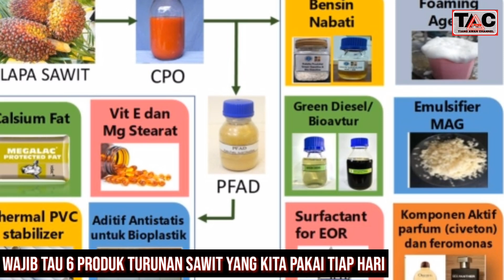ANDA BERUNTUNG, 6 PRODUK INI TERNYATA TURUNAN SAWIT KITA PAKAI TIAP HARI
BANYAK YANG TAK TAHU 6 PRODUK TURUNAN SAWIT KITA PAKAI TIAP HARI

Kita patut bangga, Banyak yang tidak Tahu, 6 Produk Turunan Kelapa Sawit yang Kita Pakai Tiap Hari.

Beberapa tahun belakangan, isu sawit menjadi hangat diperbincangkan di Indonesia oleh berbagai kalangan. Isu yang dibahas dari mulai yang positif seperti produksinya yang meningkat dan luas lahannya bertambah, hingga yang negatif seperti penurunan nilai jualnya, sampai cara pembukaan lahannya yang dinilai sangat tidak ramah lingkungan. Bicara tentang produksi, kelapa sawit Indonesia banyak sekali peminatnya, selain harganya murah, ketersediannya pun stabil, bahkan cenderung bertambah.

Nah, teman-teman tau ngga produk dari kelapa sawit ini apa saja?, Bukan Cuma minyak goreng yang biasa kita gunakan sehari-hari lho! Pada dasarnya, kelapa sawit memproduksi 2 jenis minyak, yang pertama minyak sawit kasar atau crude palm oil (CPO), dan minyak inti sawit atau palm kernel oil (PKO). Kedua produk tersebut kemudian diproses lebih lanjut hingga akhirnya menghasilkan berbagai macam produk yang kita gunakan sehari-hari. Yuk kita lihat apa saja produk turunan sumber daya alam (SDA) terbesar di Indonesia ini!.

1. Ada sawit di setiap olesan mentegamu.

Minyak kelapa sawit membuat tekstur mentega menjadi lembut mudah dioleskan. Mentega menjadi alternatif butter bagi para vegetarian. Selain itu, minyak kelapa sawit juga berperan dalam menjaga tekstur shortening agar mudah diaplikasikan. Shortening sering digunakan sebagai bahan pelengkap dalam pembuatan roti dan kue agar roti menjadi lebih empuk dan gurih. Lebih jauh, mentega dan shortening diolah menjadi makanan kemasan yang beredar di pasaran, seperti biskuit, kue kering, dan mie instan.

2. Coba cek komposisi coklat favoritmu, ada sawit disana.

Ya, kamu ngga salah dengar. Coba cek lagi. Minyak nabati dari kelapa sawit yang terkandung dalam coklat batanganlah yang membuat coklat menjadi lumer di mulut. Selain itu produk turunan kelapa sawit yang banyak peminatnya adalah coca butter substitute (CBS). CBS bertekstur mirip dengan lemak coklat namun harganya lebih kompetitif.

3. Kita juga menggunakannya sebagai bahan sabun dan sampo untuk membersihkan diri setiap hari.

Melalui proses oleochemical, minyak kelapa sawit memiliki produk turunan berupa natrium lauril sulfat atau sodium lauril sulfat (SLS) yang terdapat pada pasta gigi dan sampo. SLS merupakan surfaktan yang berfungsi sebagai pembersih dan penghasil busa. Selain itu minyak sawit juga menghasilkan gliserin yang terdapat pada sabun yang berfungsi menjaga kelembaban tubuh kita.

4. Minyak sawit juga ada dalam make-up kesayanganmu.

Lipstik dan foundation yang kamu pakai sehari-hari ternyata mengandung minyak sawit juga. Ya, benar! Produk turunan minyak sawit yang berbentuk lemak ester dan lemak amina digunakan secara luas dalam kosmetik sebagai emulsifier, pelumas, dan bahan aktif kosmetik.

5. Sawit juga ada ketika kita mencuci pakaian.

Salah satu produk turunan CPO yang digunakan secara luas adalah sodium lauril sulfat (SLS). SLS merupakan surfaktan pada deterjen pakaian yang dapat melarutkan minyak dan kotoran ke dalam air, sehingga pakaian kita menjadi bersih. SLS juga membuat deterjen menghasilkan banyak busa.

6. Sawit sebagai bahan bakar alternatif.

Biodiesel merupakan bahan bakar mesin diesel berbasis kelapa sawit (CPO). Biodiesel juga merupakan bahan bakar alternatif mesin diesel.
B30 bahkan sawit sudah dibuat menjadi avtur pesawat, Perhatian terhadap polusi lingkungan dan perubahan iklim, mendorong masyarakat untuk memilih bahan bakar alternatif lain selain bahan bakar fosil yang merupakan sumber daya alam tidak terbarukan dan dianggap tidak memiliki aspek keberlanjutan.

Itulah 6 produk turunan sawit yang sering tidak kita sadari ada di kehidupan kita sehari-hari. Sawit ada di meja makan kita, kamar mandi, hingga kendaraan yang kita gunakan. Meskipun masih menimbulkan polemik di berbagai aspek, namun permintaan akan sawit secara global masih tinggi, dan Indonesia, sebagai salah satu negara penghasil sawit terbesar di dunia, mencoba mengambil peluang tersebut untuk memenuhi permintaan pasar. Itulah sebabnya mengapa hingga saat ini sawit masih menjadi primadona sumber daya alam negara kita.